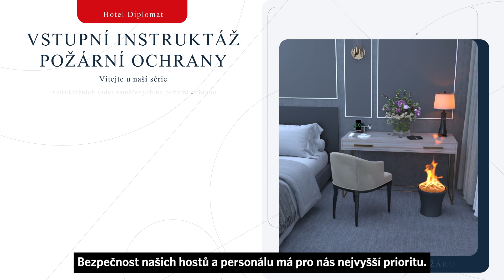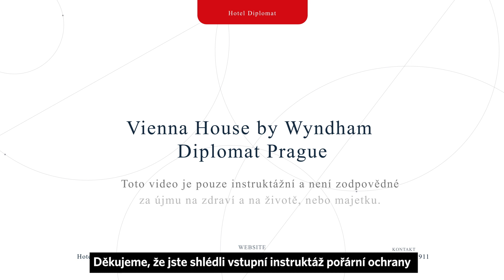Kompozice s titulky